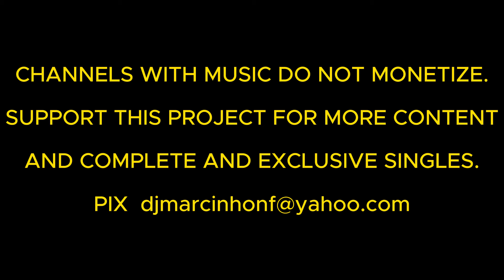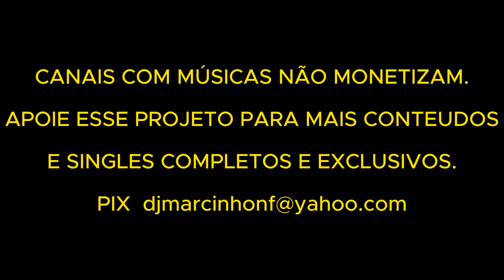Nyasia – I'm The One (12'' Single) ((24bit-48khz) (Wav) Vinyl Remastering)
Selo:Micmac Records, Inc. – MIC-584
Formato:Vinil, 12", 33 ⅓ RPM
País:US
Lançado:1992
Gênero:Electronic
Estilo:Freestyle
A1-I'm The One (I'm The Club Version)5:50
A2-I'm The One (I'm The Drums You Want)2:49
A3-I'm The One (I'm The Short Mix)4:09
B1-I'm The One (I'm The Florida Version)3:35
B2-I'm The One (I'm The Dub You Need)4:40
B3-I'm The One (I'm The Pop Radio Mix)4:09
Fabricado por – Micmac Records
Distribuído por – Micmac Records
Publicado Por – Micmac Entertainment Music
Publicado Por – Facchini Music
Publicado Por – Molina Music
Editado em – Reel Platinum
Gravado Em – Mickey's House
Mixado em – Mickey's House
Arranged By – Elvin Molina, Matt Facchini*, Mickey Garcia
Backing Vocals [Background Vocals] – Jimmy Tunnel*
Edited By – Bob Allecca, Mickey Garcia
Keyboards – E. Molina*, M. Garcia*
Producer [Produced], Mixed By – Elvin Molina, Mickey Garcia
Written-By – Elvin Molina, Matt Facchini*, Mickey Garcia